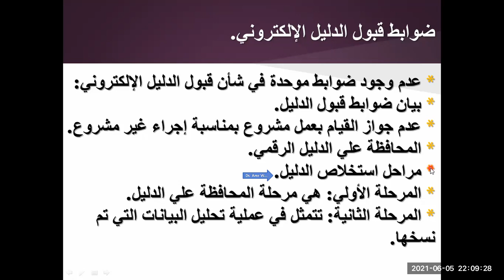المحاضرة الثانية في مادة القانون الجنائي مع التعمق للأستاذ الدكتور أشرف شمس الدين - الجزء الثاني